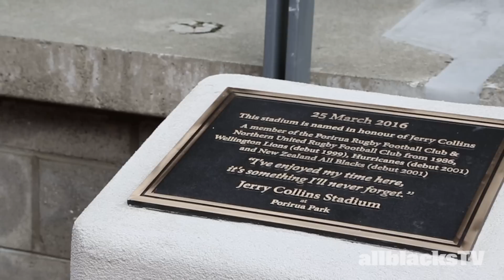Jerry Collins Stadium unveiled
In honour of late All Black Jerry Collins, his old rugby club Northern United and Porirua City Council renamed Porirua Park's stadium after him.

Friends and family gathered today as a plaque and several billboards were unveiled to celebrate his rugby achievements.